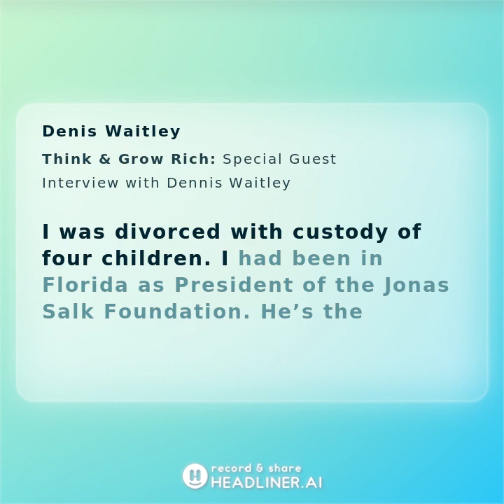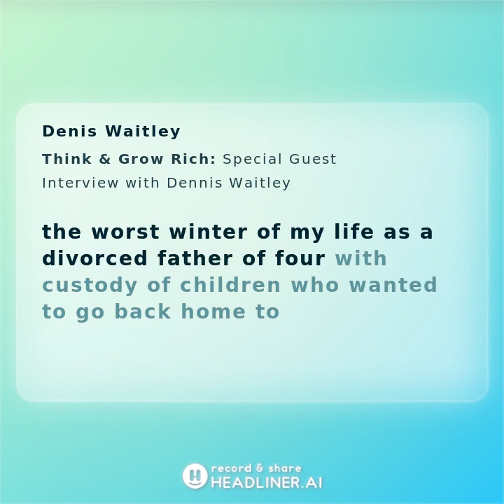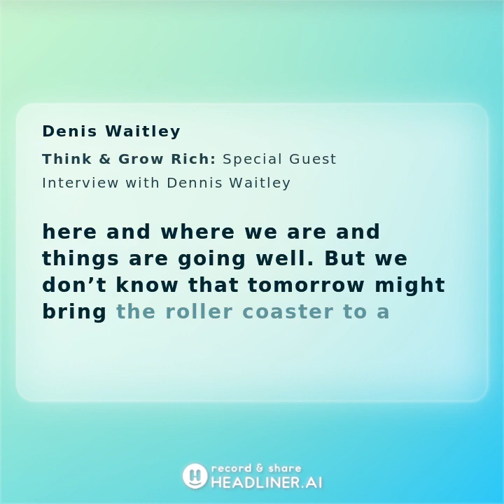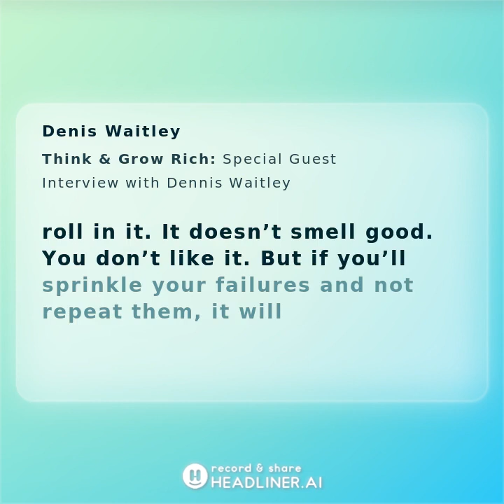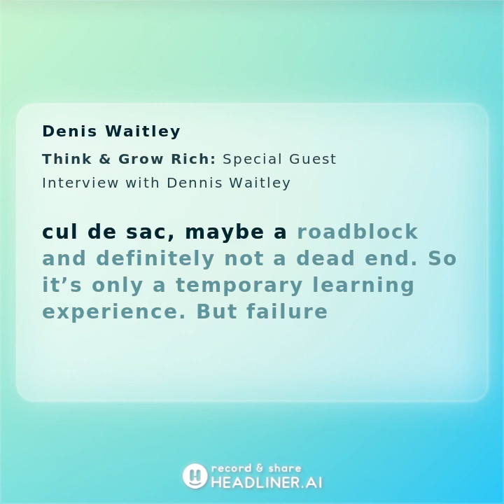Dan Monahan asking Denis Waitley a question on Clubhouse in the Think & Grow Rich Mastermind Club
Learn How To Earn Money Online In 2020 ★★

Video Overview: This episode is of Dan Monahan asking Denis Waitley a question on Clubhouse in the Think & Grow Rich Mastermind Club

*INCOME DISCLAIMER: This website and the items it distributes contain business strategies, marketing methods, and other business advice that, regardless of my own results and experience, may not produce the same results (or any results) for you. Dan Monahan, Custom Beadz, and Custom Entrepreneur’s of the World (Custom Entrepreneur of the World LLC**)  make absolutely no guarantee, expressed or implied, that by following the advice or content available from this website or video you will make any money or improve current profits, as there are several factors and variables that come into play regarding any given business. Primarily, results will depend on the nature of the product or business model, the conditions of the marketplace, the experience of the individual, and situations and elements that are beyond your control. As with any business endeavour, you assume all risks related to investment and money based on your own discretion and at your own potential expense.

LIABILITY DISCLAIMER: By reading this website or the documents it offers, you assume all risks associated with using the advice given, with a full understanding that you, solely, are responsible for anything that may occur as a result of putting this information into action in any way, and regardless of your interpretation of the advice. You further agree that our company cannot be held responsible in any way for the success or failure of your business as a result of the information provided by our company or individual self. It is your responsibility to conduct your own due diligence regarding the safe and successful operation of your business if you intend to apply any of our information in any way to your business operations. In summary, you understand that we make absolutely no guarantees regarding income as a result of applying this information, as well as the fact that you are solely responsible for the results of any action taken on your part as a result of any given information. Always seek the advice of a professional when making financial, tax or business decisions...